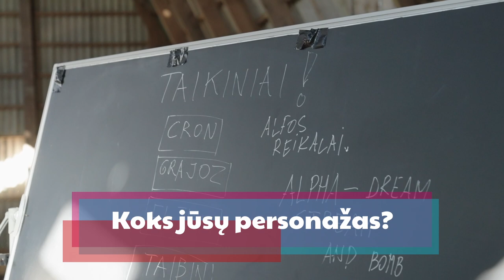TROLIŲ FERMA | Užkulisiai - 3 dalis | SERIALO PERSONAŽAI | Dansu Films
2023 / Lietuva / 5 x 50 min / dramedija

TV serialas "Trolių ferma". Trečioji serija jau LRT mediatekoje, o visas serijas rasite TeliaPlay+.

Klipo autorius - nefasmedia.production

Vaidina:
Gabija Siurbytė, Roberta Sirgėdaitė, Valentinas Krulikovskis, Viltė Šiaulytė, Andrius Paulavičius, Valentin Novopolskij, Renata Kutinaitė, Andrius Bialobžeskis

Režisierius:
Ernestas Jankauskas

Scenarijaus autoriai:
Domantė Urmonaitė, Martynas Mendelis

Prodiuserė:
Gabija Siurbytė (Dansu films)

Filmo gamybą finansavo Lietuvos kino centras prie Kultūros ministerijos.